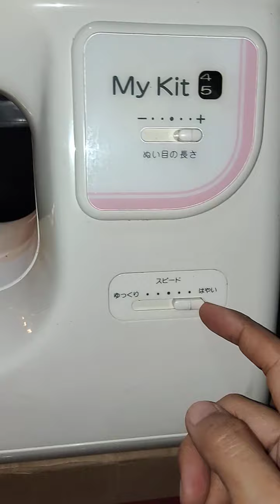TOYOTA MY KIT DEMO TOTURIAL GUIDE FOR BEGGINNERS